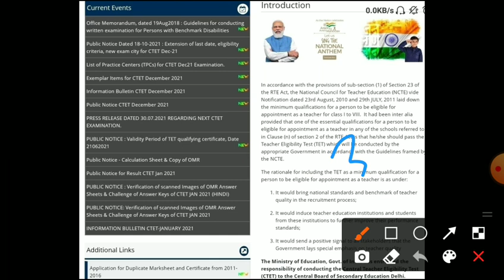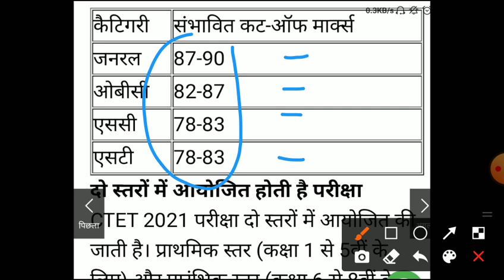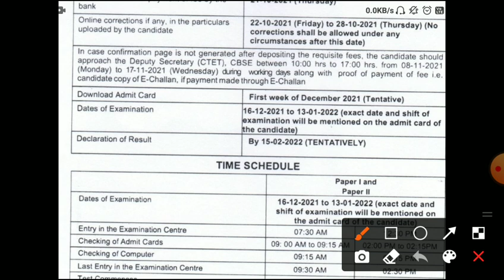ctet answerkey 2022/ctet result 2022/ctet cut offmark/CTET latest news today/ctet examtoday/ctet2021